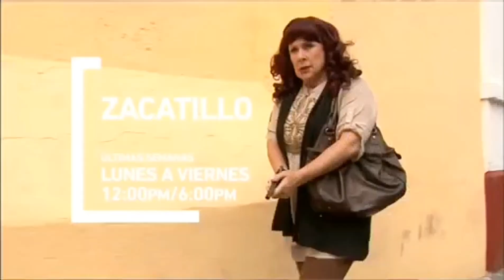Avance | Esta Semana Zacatillo Últimas Semanas sólo por